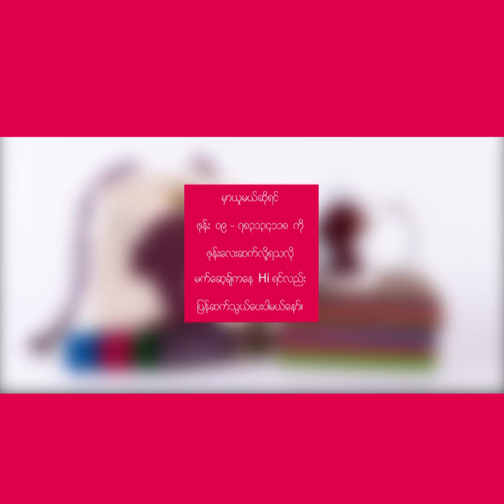မိခင္ေတြ ကေလးေမြးၿပီးတဲ့ေနာက္ပိုင္း အခ်ိန္အၾကာႀကီး အလုပ္မလုပ္ဘဲနားတာ ဘာေၾကာင့္လဲ။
၂ဝ၂ဝ မွာ ပိုတိုးတက္ဖို႔ တစ္ေန႔ကို ၃ မိနစ္ရင္းႏွီးျမဳပ္ႏွံစို႔။
အပိုင္း ( ၄၇ )

တယ္လီခ်စ္သူတို႔ေရ …ျမန္မာနိုင္ငံက
တခ်ိဳ႕အမ်ိဳးသမီးေတြဟာ ကေလးေမြးၿပီးတဲ့
ေနာက္ပိုင္းမွာ အလုပ္ကိုအခ်ိန္ေတာ္ေတာ္ၾကာေအာင္နားၾကတယ္။

သူတို႔ကို ဒီလိုအလုပ္နားေစတဲ့အေၾကာင္းအရင္းေတြက
ဘာေတြျဖစ္ေလာက္မလဲ။

အလုပ္မလုပ္ဘဲ နားေနတဲ့အခ်ိန္အတြင္းမွာလည္း
သူတို႔အေနနဲ႔ အက်ိဳးရွိေအာင္ ဘာေတြ
လုပ္ေဆာင္သင့္သလဲဆိုတာေလးကို တယ္လီက
၃ မိနစ္စာ video ေလးအေနနဲ႔  မၽွေဝေဆြးေႏြးထားတာမို႔
နားေထာင္ၿပီးရင္ တျခားသူေတြသိေစဖို႔အတြက္ Share လိုက္ပါဦးေနာ္။

တျခားဗြီဒီယိုမ်ားၾကည့္႐ူနားဆင္ရန္...